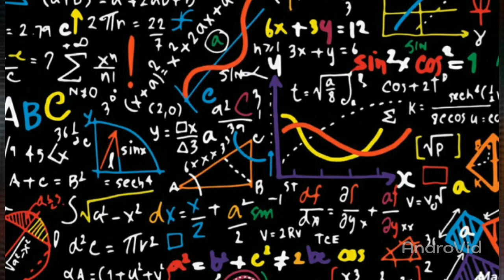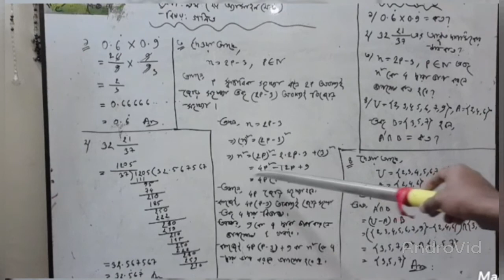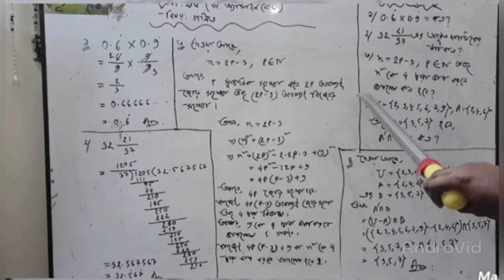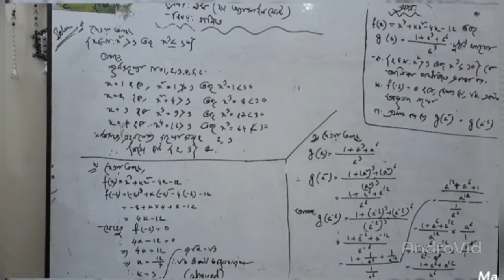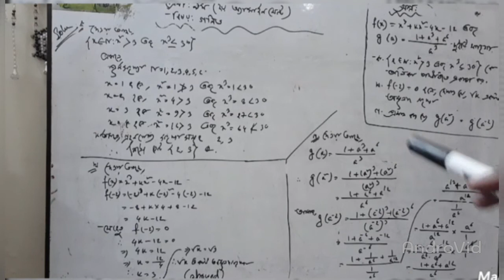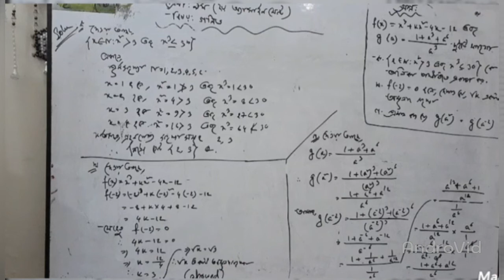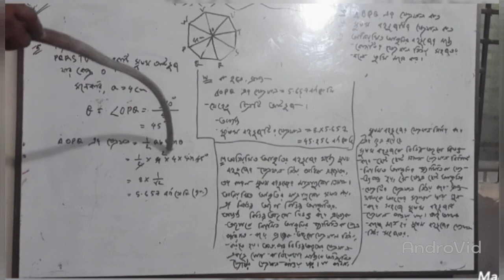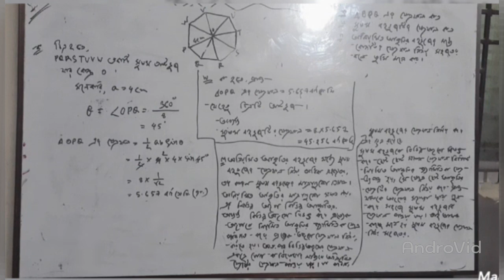২য় এ্যাসাইনমেন্ট -গণিত (৯ম শ্রেণী)